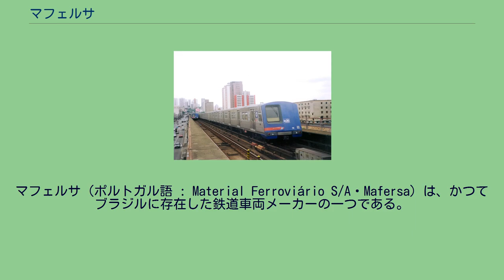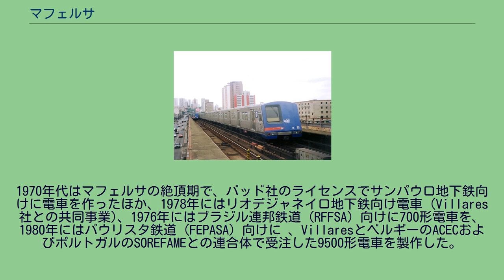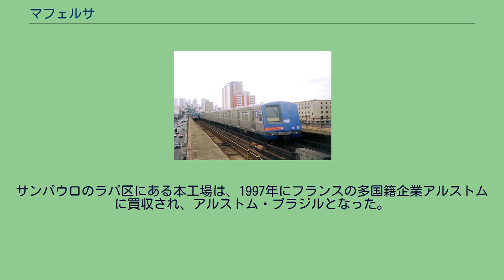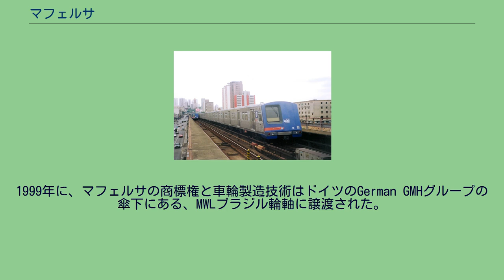マフェルサ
マフェルサ（ポルトガル語 : Material Ferroviário S/A・Mafersa）は、かつてブラジルに存在した鉄道車両メーカーの一つである。
鉄道車両と鉄道用車輪の製造を行い、前者の工場は現在、フランスに本社を置く多国籍鉄道車両メーカーアルストムの子会社、アルストム・ブラジルとなっている。
マフェルサは1944年に設立された。
当初は輪軸や貨車をブラジル国内向けに生産し、それらを主に立地が近いサンパウロ鉄道向けに販売した。
1947年にサンパウロ鉄道は国有化され、サントス・ジュンジャイ鉄道 (EFSJ) に改称された。
1950年代、EFSJは当社とともにブラジルとアメリカとの技術協力協定により、鉄道車両の近代化の研究を開始。
1957年にアメリカの大手鉄道車両メーカーであるバッド社と技術移転の契約を結んだ。
これによりマフェルサはラテンアメリカ初のステンレス鋼製の鉄道車両を製作できるメーカーとなった。
同年にカサパヴァにも工場を開設し、そこにおいては無蓋貨車、輪軸、連結器の製造を行った。
1964年のブラジルの軍事クーデターのあと、国有化されたマフェルサは、ソロカバナ鉄道とアララクアラ鉄道に向け、バッド社の客車パイオニアIIIを基本設計としたマフェルサ800系客車の生産を開始した。
1968年にはEFSJ向けに、バッド社のパイオニアIIIがベースの電車、サントス・ジュンジャイ鉄道141形電車を製造した。
1970年代はマフェルサの絶頂期で、バッド社のライセンスでサンパウロ地下鉄向けに電車を作ったほか、1978年にはリオデジャネイロ地下鉄向け電車 (Villares社との共同事業)、1976年にはブラジル連邦鉄道 (RFFSA) 向けに700形電車を、1980年にはパウリスタ鉄道 (FEPASA) 向けに 、VillaresとベルギーのACECおよびポルトガルのSOREFAMEとの連合体で受注した9500形電車を製作した。
1980年代にマフェルサはバッド社の低迷の影響を受け、1983年から1987年にかけてのRFFSA向けの700形電車の増備車を最後に、その技術を使っての鉄道車両の生産が不可能となった。
そこで同じくバッド社の技術移転を受けていたフランスのフランコライユ（かつてのCarel et foucheほかが結成したコンソーシアムで、のちにアルストムに吸収）の技術を取り入れようとしたが、その方式で作られたのはサンパウロ地下鉄への増備車だけであった。
また、経済危機を防ごうとするブラジル政府の車両購入政策により、競争相手のコブラスマ社とともに1985年にはバスやトロリーバスの生産が求められ、製品の多角化が図られた。
1990年代初期に、リオデジャネイロ地下鉄向けですでに実績のある新しい製造技術により、ブラジリアの地下鉄向けの車両が造られた。
これと同じ頃、マフェルサはアメリカのモリソン・クヌーセン社と手を結んだ。
この協力関係はシカゴ高架鉄道へのステンレス鋼製電車256両とバージニア急行鉄道向けの客車38両受注の結果をもたらした。
1991年にマフェルサは民営化された。
1994年にモリソン・クヌーセンとコンソーシアムを組んでアメリカのカルトレイン向けの2階建て客車納入を落札した。
しかしアメリカでの契約権を握るモリソン・クヌーセンの倒産・再編にともなう改変により1995年に契約は取り消された。
このパートナーの消滅とブラジル国内での鉄道民営化の促進により同国内からの発注が激減したことにより、マフェルサに新たな危機が訪れた。
この危機により工場は3ヶ月間稼働を停止した。
同年内に従業員が1820人解雇され、負債は260万レアルに及んだ。
工場は1996年に従業員を360人に減らし稼働を再開したが、新たな製造は行わず、車輪の生産と既存の車両の改装だけを引き受けることとなった。
その一環として、本工場ではEFSJ (現在のCPTM) の100系電車の改装を施行し、カサパヴァの分工場では車輪の製造を大々的に行い、200万組目の車輪の生産を記録した。
なお、この時期には日本の東日本旅客鉄道（JR東日本）が同社製の車輪を購入、採用している。
サンパウロのラパ区にある本工場は、1997年にフランスの多国籍企業アルストムに買収され、アルストム・ブラジルとなった。
1999年に、マフェルサの商標権と車輪製造技術はドイツのGerman GMHグル...